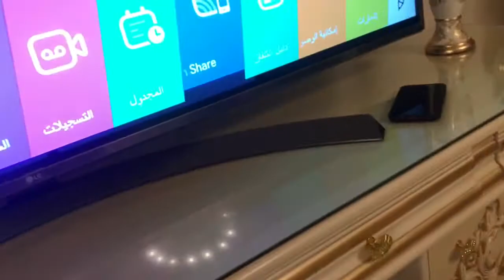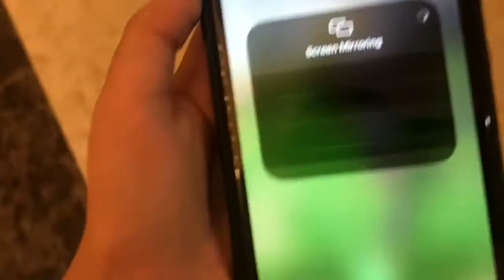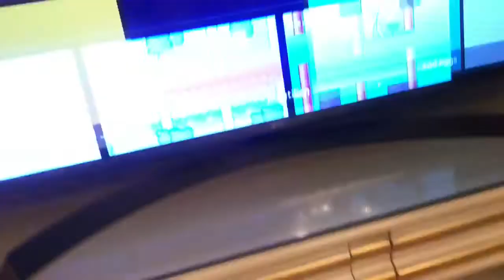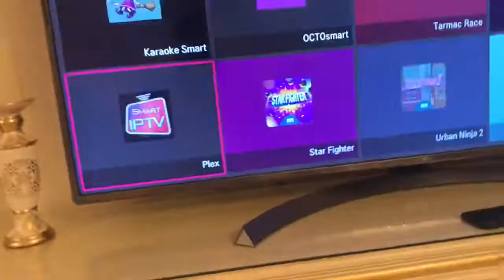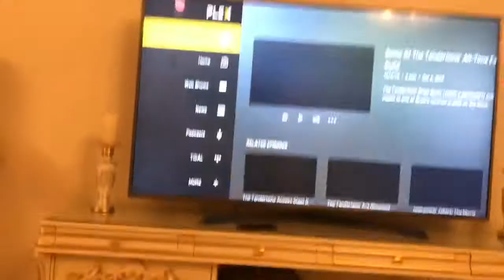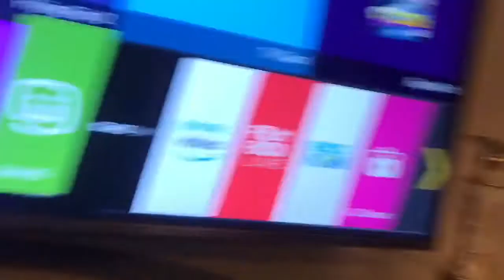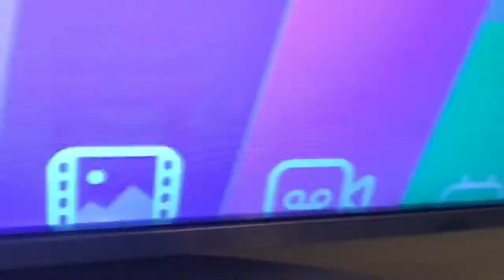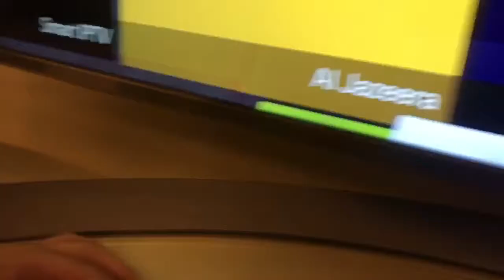SULAIMAN’S FIRST VLOG